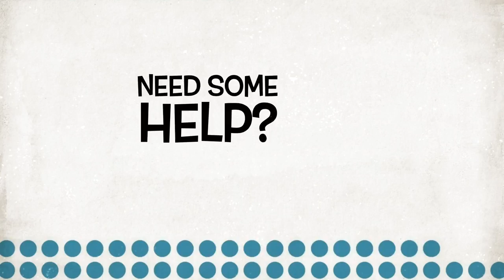New Filament Friday Video Every Friday! - Chuck Hellebuyck's Electronic Products & 3D Printing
Welcome to Chuck Hellebuyck's Electronic Products (CHEP) and 3D printing.

In each Filament Friday I show how to use 3D printing to produce fun and useful 3D prints. Sometimes I design from scratch using the free and easy to use Tinkercad software. Sometimes I print or modify designs from Thingiverse.com. Sometimes I incorporate electronics that I designed or modified. I also show tips and tricks to help anyone getting started with 3D printing including reviews of new printers and filaments and various slicing software including Simplify3D to get your designs ready for 3D printing.

I occasionally post bonus videos on days other than Friday such as Tech Tuesday or CNC Sunday.

Chuck's Arduino Book:

Chuck's 3D Print Book:

Free Filament Friday Sticker
Send Self Addressed Stamped Envelope to:
Electronic Products
P.O.Box 251